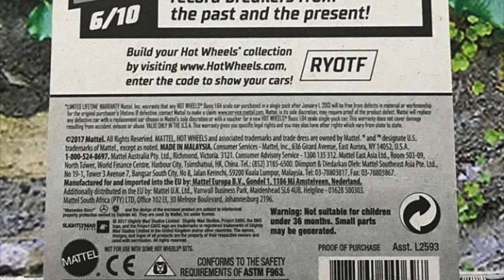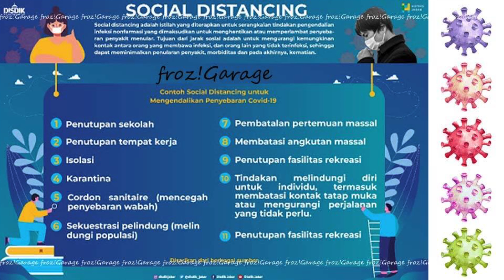HW11234 - Hot Wheels '16 Mercedes-AMG GT3 - 2018 Factory Sealed - AKTA